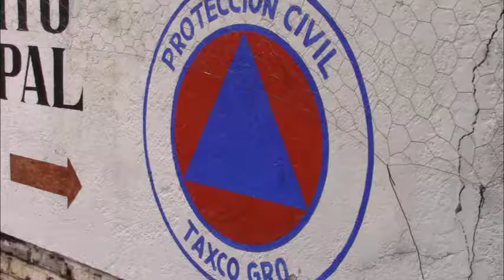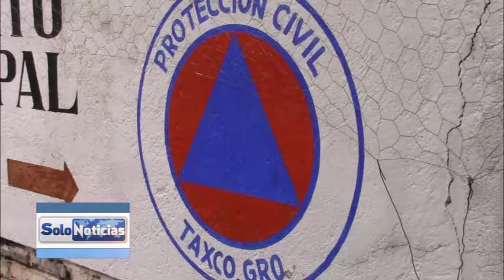Secretaria de Protección Civil Taxco finaliza operativo de verano 2017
En coordinación con los tres niveles de gobierno, el federal, estatal y municipal se concluyó con incidentes menores el operativo de verano 2017. Saúl Zagal director de Protección Civil delegación Taxco da los pormenores de este operativo.

Seguridad Pública , tránsito y protección civil fueron los responsables de llevar a cabo con éxito este operativo de verano 2017 en Taxco con el apoyo de las primeras autoridades municipales el presidente Omar Jalil y su esposa la señora Lili campos de Flores.